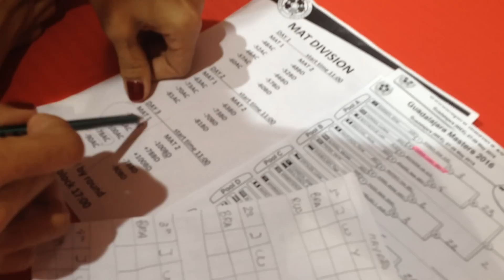BastidoresJudogdl2016 - A prancheta da técnica Rosicleia Campos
A técnica da seleção feminina mostra sua prancheta de informações em dia de competição, explica como acompanha as lutas, quais são as anotações e o que deve ser passado aos atletas nos intervalos das lutas.